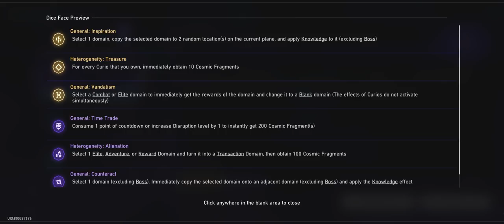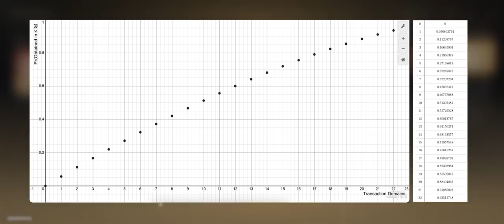How to Play Company Time ft. Hypercarry Hook - Gold & Gears Custom Dice Guide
Thanks to Stellarr19 for calcs.

0:00 - Dice Loadout and Intro
0:50 - Hook C12 Run
1:58 - Gossip Curio Probability
3:04 - When to Bail
4:18 - Plane 2
5:55 - P2 Boss Gepard
8:27 - Plane 3
9:32 - P3 Boss Automatons
12:14 - Character Loadouts